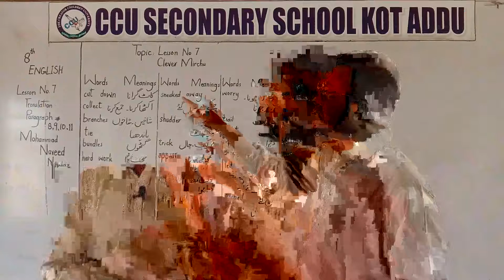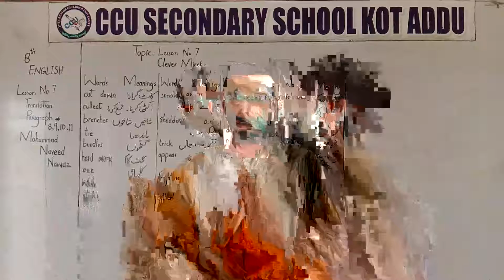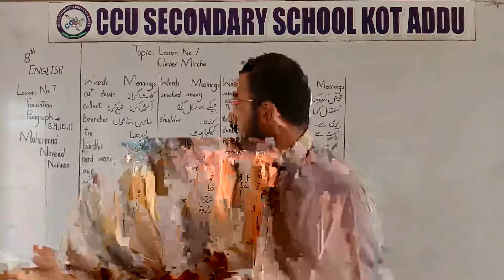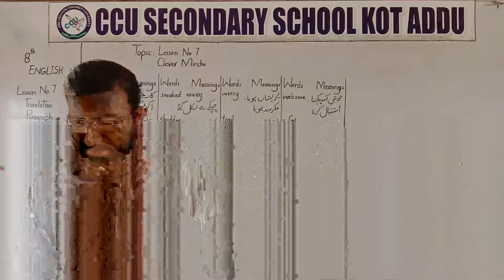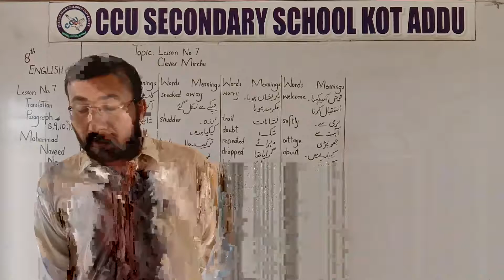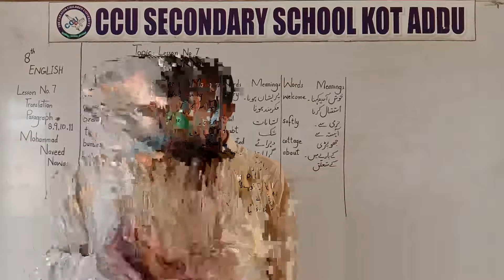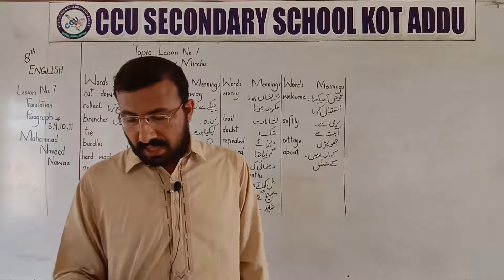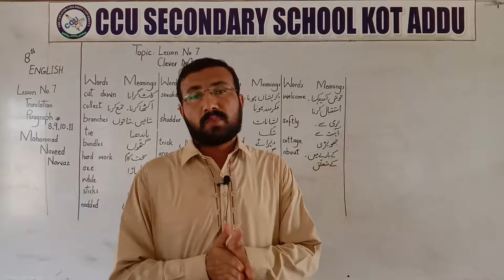8th English Unit 7 Translation Para 8-11 By Naveed Nawaz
8th English By Naveed